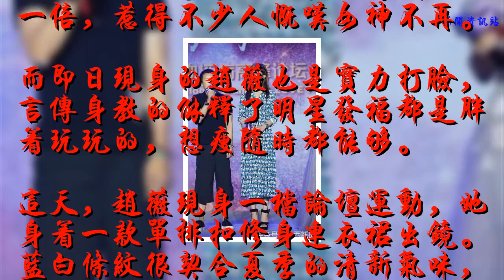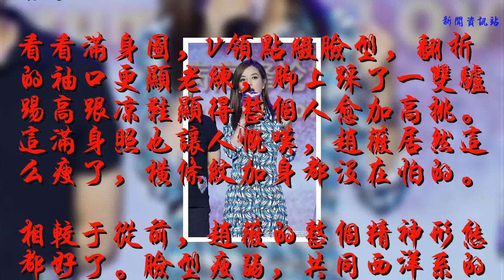42歲的趙薇活動，瘦20斤回到頂峰，網友：腫了么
大眾好，我是你們的時髦搬運工蘇姨。
    前一陣子，種種趙薇發福沒眼看的新音訊滿天飛，照片中的趙薇滿面油光，臉型整整比小燕子時期大了一倍，惹得不少人慨嘆女神不再。
    而即日現身的趙薇也是實力打臉，言傳身教的解釋了明星發福都是胖著玩玩的，想瘦隨時都能夠。
    這天，趙薇現身一檔論壇運動，她身著一款單排扣修身連衣裙出鏡。藍白條紋很契合夏季的清新氣味，而條紋上掩蓋的不規矩涂鴉又讓斯文雅文的裙裝出現出了另一種時髦感。
    看看滿身圖，V領點綴臉型，翻折的袖口更顯老練，腳上踩了一雙驢踢高跟涼鞋顯得整個人愈加高挑。這滿身照也讓人慨嘆，趙薇居然這么瘦了，橫條紋加身都沒在怕的。
    相較于從前，趙薇的整個精神形態都好了。臉型瘦弱，共同西洋系的挑眉和絳紫色口紅，氣場強大又極具氣質，能夠說是美回頂峰了。
    看到這不少網友表現，“果真照舊瘦一些美觀，又有動力減肥了”，大眾以為呢？